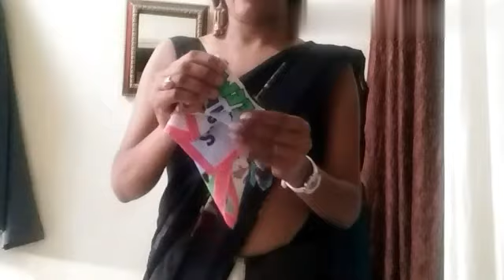How to wear Hanky tuck /5 new style in saree | Gudiya janvi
How to wear Hanky tuck /5 new style in saree

Hlo guys
Me gudiya swagat karti hu apka apne chennal gudiya janvi pe

video link..

facebook as gudiya janvi rastogi

facebook page as gudiya janvi rastogi

tiktok as gudiya janvi:-

thnx all